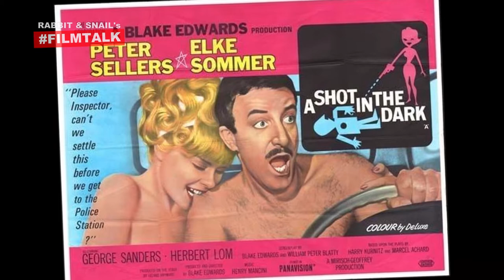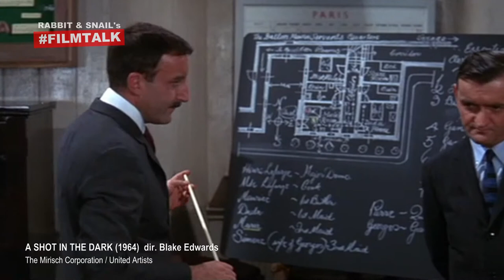Pink Panther - Celebrating Peter Sellers and Classic Inspector Clouseau Movies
In this special edition of FILMTALK we celebrate the Pink Panther film series and take a close look at A Shot in the Dark. Directed by Blake Edwards, the film stars Peter Sellers, Elke Sommer, Graham Stark, Herbert Lom, George Sanders and Burt Kwouk. It is the birth of the Inspector Clouseau character we know and love so much, and, in our opinion, the best film in the Pink Panther series.

FILM TALK is our regular film review vlog that celebrates the greatest films ever made, and the people who make them.